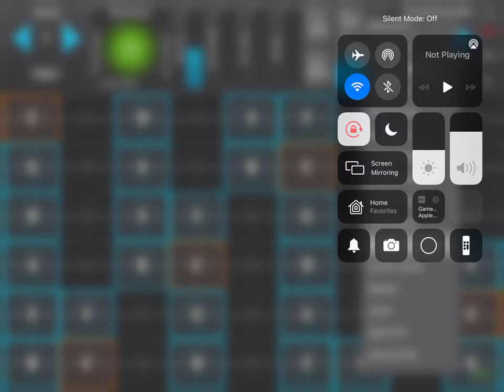geoshred 2021 03 20 smooth electric patch jam